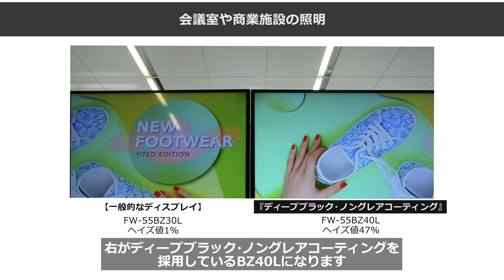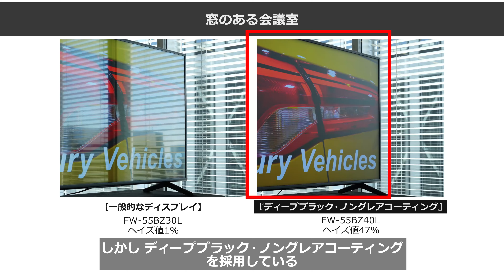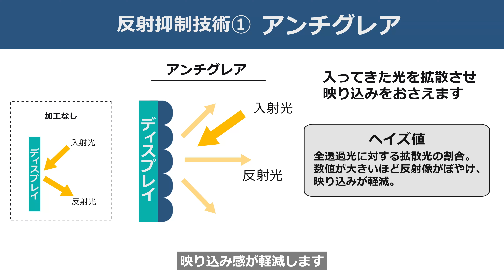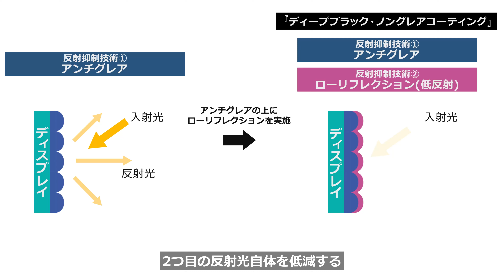法人向けブラビア:『ディープブラック・ノングレアコーティング』で映り込みの抑制と高画質を両立【ソニー公式】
これが、ビジネスのためのブラビア。
映り込みの抑制と高画質を両立する『ディープブラック・ノングレアコーティング』をご紹介
【担当者に聞く】「映り込み」を解決する新技術搭載。『BZ40L』の実力

【プレミアムモデル『BZ40L』】《ディープブラック・ノングレアコーティング採用》

【フラグシップモデル『BZ53L』】《ディープブラック・ノングレアコーティング採用》

【業務用ディスプレイ・テレビ[法人向け] ブラビア商品ページ】

【ソニーのYouTubeチャンネル】